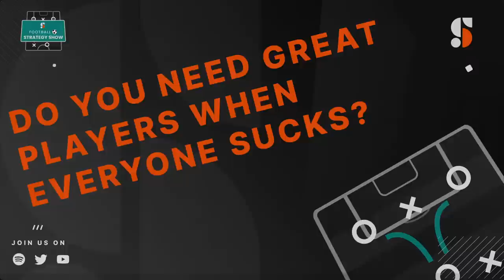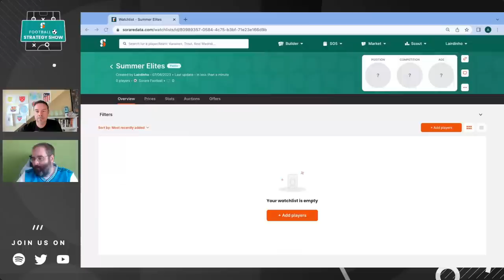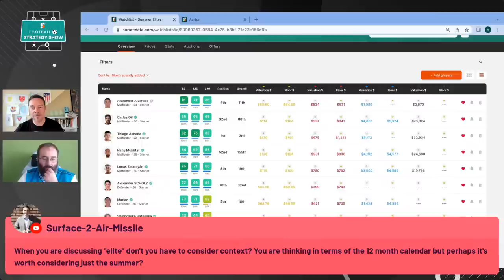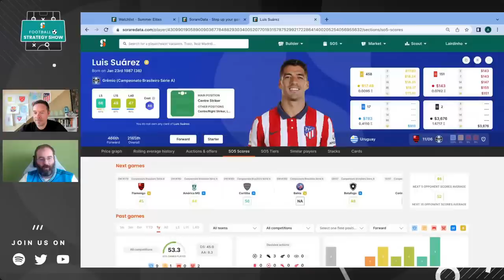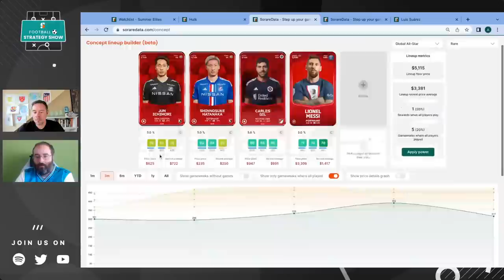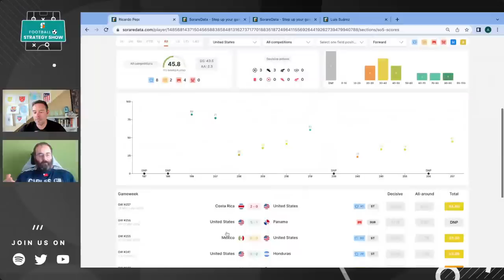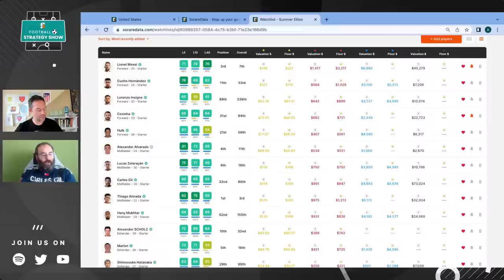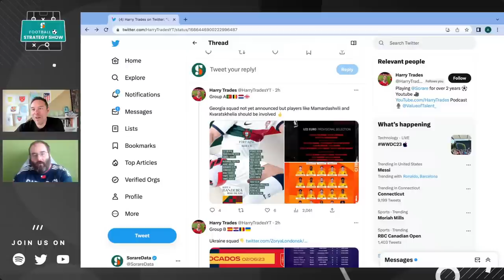SorareData Football Strategy Show: Do You Need Great Players When Everyone Sucks?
Lairdinho and psufans2 discuss the lack of elite options in the America and Asia divisions, and then dive into how much the summer competitions change with the addition of the U21 Euros, Gold Cup and Copa Sudamericana 2023.